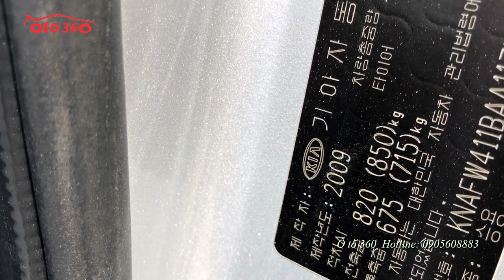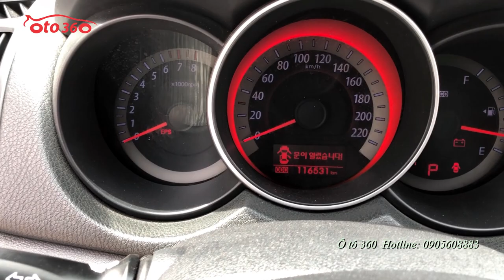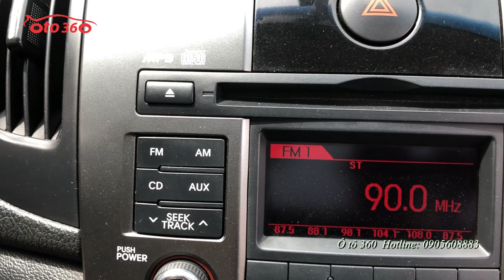Báo giá ngay xe Kia Forte SLI 2009 nhập khẩu một chủ từ đầu biển Hà Nội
Bán xe Kia Forte SLi 2009 nhập nguyên chiếc từ Hàn Quốc, đăng ký tên tư nhân, biển Hà Nội, một chủ từ đầu, vẫn nguyên biển 4 số và mới chạy được 11 vạn km.
Nhập nội địa Hàn Quốc nên full option: nội thất da cao cấp nguyên bản có sấy ghế,Tay lái trợ lực điện, Cửa nóc, đèn pha auto, lazang đúc 17", gương gập điện, chống trơn trượt - cân bằng điện tử, điều hoà auto, khoá thông minh, đề nổ Start/Stop, vô năng tích hợp các phím điều khiển, cảm biến lùi. vv